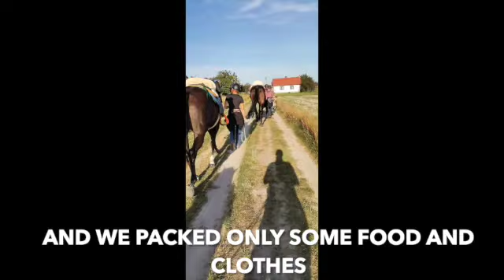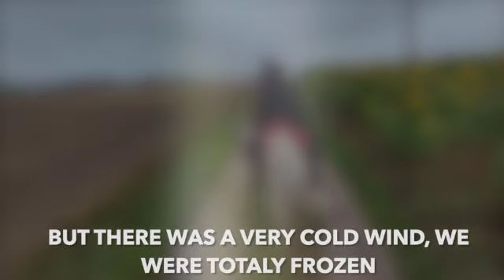Trail ride in Poland Poleski szlak konny 2022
This is our video about our trail ride in September 2022.
We did a trail ride in Poland around the border of Ukraine.
We followed a part of a horse track that is called: Poleski szlak konny.

Music used in the video:
Bob Marley & the Wailers - Could you be loved
Schmutz - Love games
Aha - Take on me
Steve Winwood - Higher love
The Doors - Riders on the storm
Simple minds - Alive and kicking
Billy Ocean - When the going gets tough, the tough get going
Blink182 - All the small things